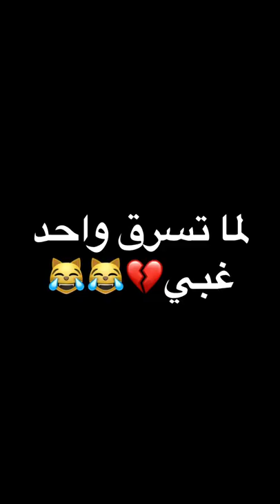لما تسرق واحد غبي😂😂😂😂|ميدو مجدي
متنسوش تشتركوا في القناه وتفعلوا الجرس😂💔